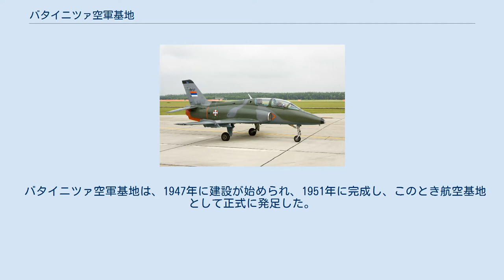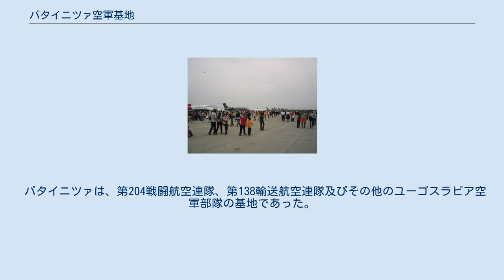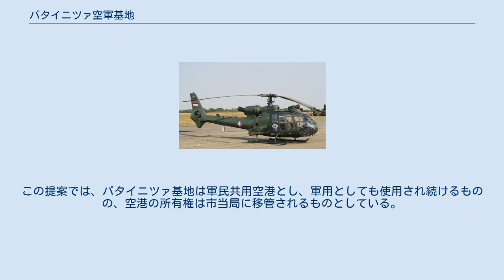バタイニツァ空軍基地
第101戦闘飛行隊のL-18（MiG-29） 第138輸送飛行隊のYak-40 第890混成ヘリコプター飛行隊のH-45（SA342） バタイニツァ空軍基地（セルビア語: Аеродром Бaтajницa / Aerodrom Batajnica）は、セルビア共和国の軍用航空基地である。
ベオグラードの北西約20km、バタイニツァ地区とノヴァ・パゾヴァ（en:Nova Pazova）地区の間に位置する。
この基地は、セルビアで唯一、2本のアスファルト舗装された滑走路を持つ飛行場である。
 バタイニツァ空軍基地は、1947年に建設が始められ、1951年に完成し、このとき航空基地として正式に発足した。
基地の目的は首都の防空であった。
草地の滑走路1本と、アスファルト舗装の滑走路2本を備える。
2006年の組織再編までは「第177航空基地」の名称で知られていた。
 バタイニツァは、第204戦闘航空連隊、第138輸送航空連隊及びその他のユーゴスラビア空軍部隊の基地であった。
 1999年のNATO軍によるユーゴスラビア空爆の間、バタイニツァ基地は25日間にわたって激しい爆撃を受け、甚大な被害を受けた。
 2006年6月に、アメリカ空軍のF-16戦闘機2機がバタイニツァ空軍基地を訪問した。
20年以上途絶えていたアメリカ空軍機による、空爆後初の公式訪問であった。
 以下のセルビア空軍及び防空軍部隊が駐留している。
 セルビアの民間航空当局は、今後のバタイニツァ空軍基地へのLCCの商業飛行受け入れの可能性について、いくつかの観点から検討している。
推進者は、わずか数km離れて隣接するベオグラード・ニコラ・テスラ空港に対し、この基地は、気象条件が有利であることに加え、E75高速道路に近接していること、市内へ鉄道で直接接続していることで、より理想的であると主張している。
この提案では、バタイニツァ基地は軍民共用空港とし、軍用としても使用され続けるものの、空港の所有権は市当局に移管されるものとしている。
 通常、バタイニツァ空軍基地への民間人の立ち入りは制限されているが、空軍記念日などを中心に基地を公開して航空ショーが開催されることがあり、多数の見学客でにぎわう。